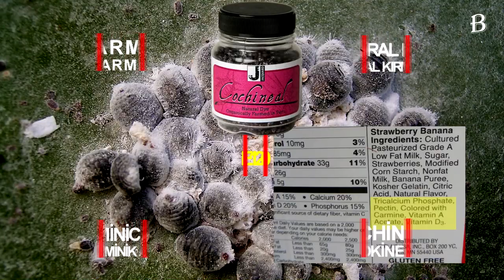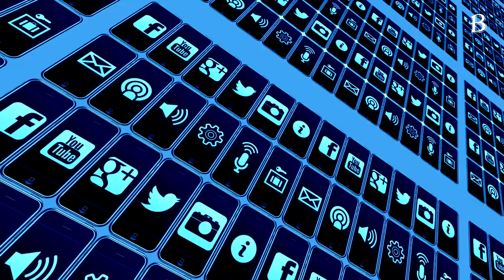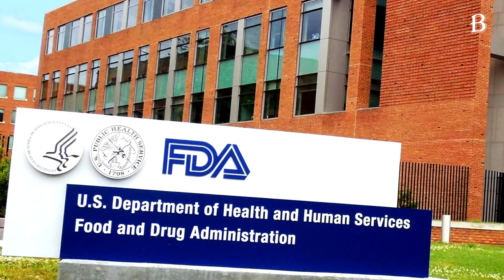Neden Bazı Gıda Boyaları Böceklerden Elde Edilir?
Çeşitli besin ve kozmetik ürünlerinde bilinçli olarak kullanılan böcek türevleri kullanılmaktadır.
Bunların en iyi bilinenlerinden biri, karmin böceği ya da koşinil (Cochineal scale- Dactylopius coccus) adı verilen pullu bir böcekten üretilen kırmızı renkli bir katkı maddesi olan karmin boyasıdır(cochineal).

İlk olarak Aztek'ler tarafından kök boyası olarak kırmızı rengi vermek amacı ile kullanılmış, Avrupa'ya 16. yüzyılda gelmiştir. Ve başta çeşitli gıda maddelerine renk vermenin yanı sıra tekstil, kozmetik sanayinde de kullanılmaya ve yaygınlaşmaya başlamıştır. Birçok Orta ve Güney Amerika’nın kırsal bölgelerinde yaşayanlar için önemli bir gelir kaynağı sağlar.

Karmin, gıda ve kozmetik etiketlerinde farklı isimler ile yer alır: kokineal, karmin, karminik asit, natural red 4 yani doğal kırmızı 4 veya E120. Bunların arasında Campari, Starbucks gibi küresel şirketlerde vardı. Asidik ortamlarda, pişirme ve dondurma işlemlerinde dahi kalıcı yapısından dolayı üretim sektörü için mükemmel bir tercihtir.

Koşiniller; hint inciri, frenk inciri, kaynanadili gibi çeşitli isimlerle anılan bir çeşit kaktüs meyvesine kene gibi yapışarak hayatını sürdürür. Doğal ortamında çoğaldığı gibi kültürel olarak da yetiştirilmektedir. Kırmızı boya diyebileceğimiz karminik asit karıncaları püskürtür. Pigmentleri, yırtıcılara karşı kimyasal bir silah olarak evrimleşmiştir.

Karmin, ezilen dişi karmin böceklerinden elde edilen kimyasal bir özdür. Böcekler ezilir ve boya maddesi çıkarılır. Boyada gerçek böcek “parçası” kalmaz; tamamıyla böcek suyu kalır. Dişilerinden veya yumurtalarından sağlanan bu pigment erkeklerde bulunmaz. (Ayrıca boya üreten dişi böceklerin kanatları yoktur.)

Böcekler ve pullu haşeratların yüzyıllar önce ortak atayı paylaştıklarını, sonradan evrimleştiklerini dile getiren böcekbilimciler, pullu haşeratları böcek sınıfında görmezler. Bu yüzdendir ki karmin maddesinin böceklerden elde edildiği ifadesini kullanmazlar.

1500'lere kadar Güney Amerika dışında bilinmeyen Karmin böcekleri, Kleopatra'nın ruj yapmak için kırmızböceği kullandığı söyleminin de yanlış olduğunu gösteriyor. O dönem, Ortadoğu'ya özgü Kermes bitleri, Kermes vermilio gibi farklı türler kullanılmış olabilir. Bu böcekler de karmin gibi kırmızı pigment çıkarımı için toplandı ve ezildi.

Peki karmin’in insan sağlığı açısından olumsuz yönleri var mı?
Karminin laboratuvar testlerinde toksik olmadığı, güvenli ve doğal yoldan elde edilen bir gıda boyası olduğu görülüyor. Amerikan Gıda ve İlaç Dairesi 10 yıllık bir süre zarfında, karminle ilgili üç alerjik reaksiyon raporladı.  Ayrıca, sentetik boyalardan daha güvenli bir seçenek olarak görülür. Örneğin Red No. 2 ve Red No. 40, kömür veya petrol yan ürünlerinden elde edilirler ve çok daha büyük sağlık riskleri taşırlar. Bu nedenle, meyve suyunuzda biraz böcek olması aslında en sağlıklı seçenek olarak görülür.